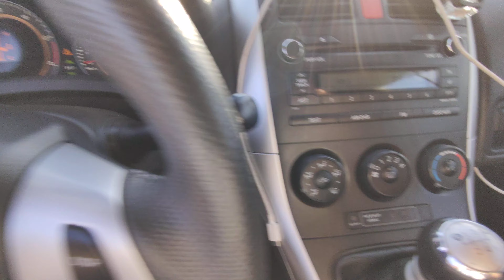Altı Üstündən Təmiz olan Toyota Auris 2011 - Maşın Bazarı 2022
Maşın Bazarında özünə az yandıran ekonomik avtomobil axtaranlar üçün Toyota Auris 1.4 dizel (Toyota Corolla ilə eyni mühərrik)

Avtomobil TV